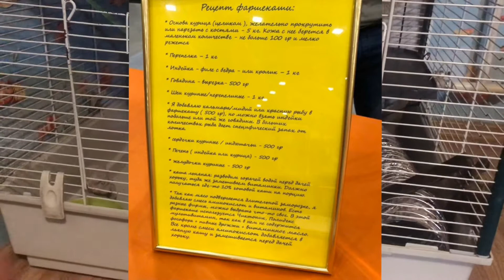Чем кормить хорька?/Фаршекаша для хорька!